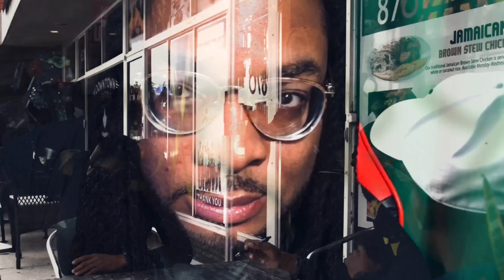Alip Ba Ta Feat Brittany Maggs | NUMB - Linkin Park (REACTION)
AMAZING VOCALS & GUITAR FROM THE MASTER OF STRINGS , GOD OF HARMONICS , and The Beautiful Brittany Maggs

DONATE TO GLASSES KINGDOM , HELP US SERVE YOU BETTER , OR JUST A LOVE OFFERING , MUCH APPRECIATED ... THANKS !

BLESSINGS ALWAYS .

If you don't like like any of my uploads for whatever reason, please don't make a scene - contact me here on YouTube by sending a private message or send me an email on : and i will simply cooperative and do the needful.

1) This video has no negative impact on the original works (It would actually be positive
2) This video is also for teaching purpose